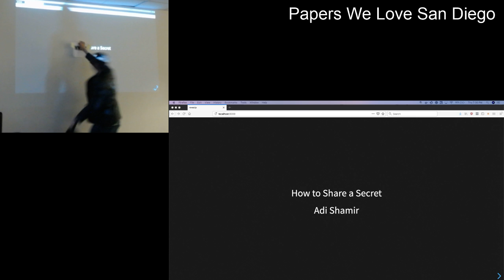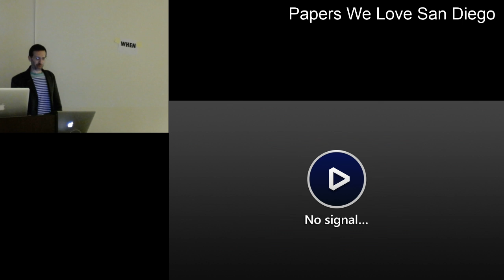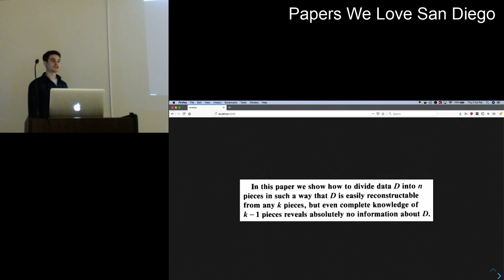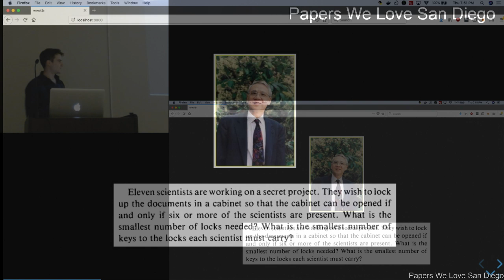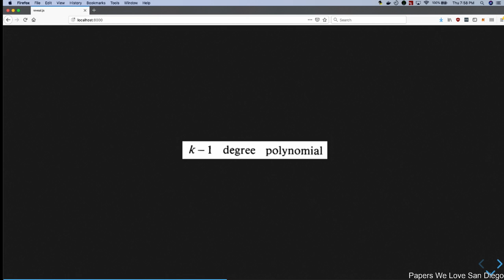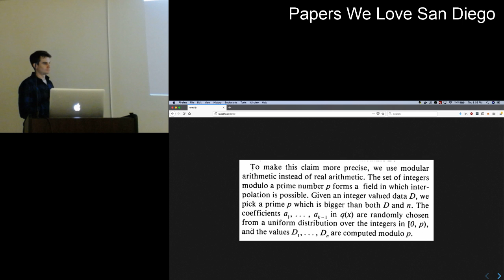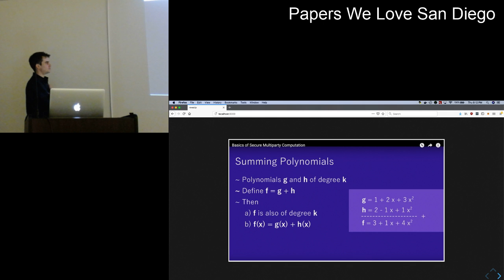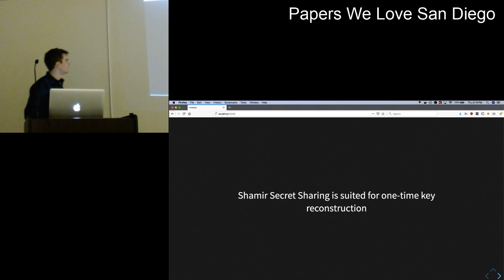"How to Share a Secret" Adi Shamir (1979). Presented by Nate Gentile.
Abstract: In this paper we show how to divide data D into n pieces in such a way that D is easily reconstructable from any k pieces, but even complete knowledge of k - 1 pieces reveals absolutely no information about D. This technique enables the construction of robust key management schemes for cryptographic systems that can function securely and reliably even when misfortunes destroy half the pieces and security breaches expose all but one of the remaining pieces.

In addition to the main talk by Nate, Marvin Humphrey will present a lightning talk on "When to Share a Secret", discussing Shamir's algorithm in the context of the death of QuadrigaCX CEO Gerald Cotten.